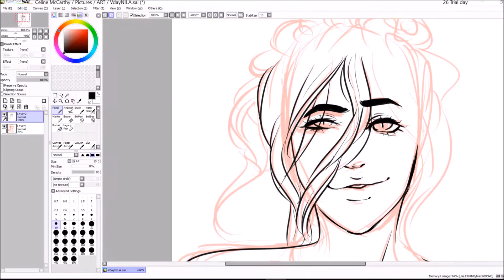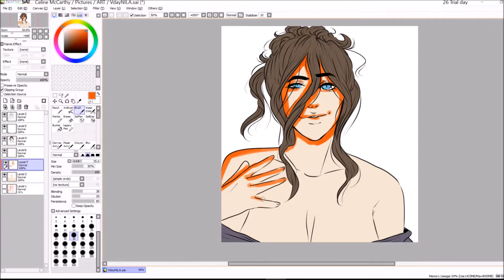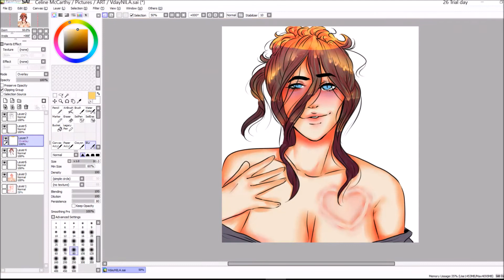Crazy In Love | SPEEDPAINT-WARNING GORE+NSFW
Happy Valentines Day??.. Jk I'm doing an actual romantic drawing for Valentines but this was just for fun.

BTW this is my OC Annila in an AU me and my friend created where she has stockholm syndrome..so yea

Time Taken: Approx 1hr 30min
Programs: Paint Tool Sai, Windows Movie Maker, OBS